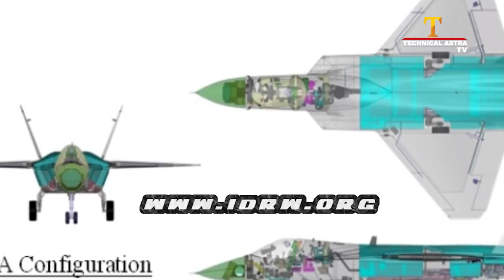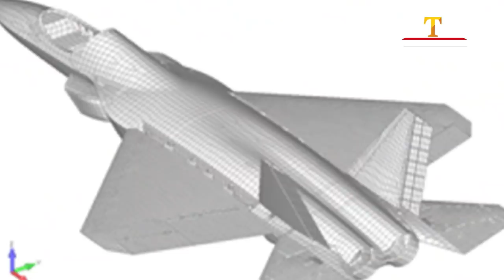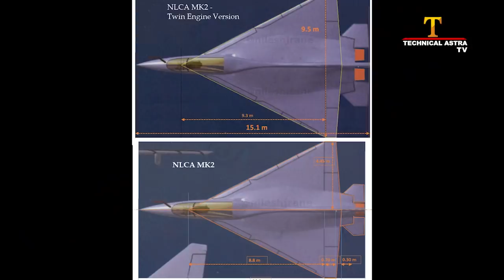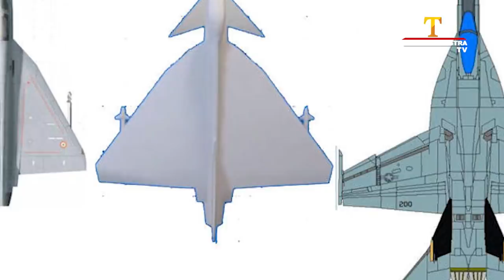भारत का 5 पीढ़ी का विमान निजी कंपनियां बनाएंगी India’s 5th Gen AMCA Jet To Be Public-Private Program